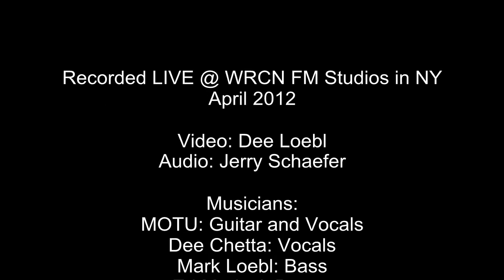Jesus Gonna Save My Soul - MOTU Unplugged LIVE 2012 on Jerry Schaefer's WRCN 103.9FM Show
If you dig this video then please support the artist by buying his CDs. MOTU's CDs & DVDs are available @ iTunes , Rhapsody , CDBaby Band Village , MOTU Records , and other quality merchants world wide.

This HD video was taken by Dee Loebl at WRCN 103.9FM Studios in NY during a 2012 LIVE WRCN FM Broadcast of Jerry Schaefer's Graveyard Blues Radio Show. This show was also broadcast on KCOR in Kansas City, Belly Up 4 Blues in the San Diego area and in Great Britain on Blues Radio UK.

The video features MOTU (Dr Richard Michelson) on vocals and guitar along with Dee Chetta on vocals, Mark Loebl on bass, and Ed Modzel on drums performing a MOTU Original Song, " Jesus Gonna Save My Soul" ( © 2012 by MOTU).

Check out more of MOTU's music from any of his 12 albums, some of which spent several months on CDBaby's Editor's Picks List and also received RAVE reviews from known music journals like Elmore Magazine. MOTU is a past winner of TWO BILLBOARD World Music Awards and was also past Semifinalist Winner in the International Blues Challenge (IBC)! MOTU's most recent 12th CD titled "Barrier Beach Blues" features an all star band of some very well known music industry performers. MOTU's CDs & DVDs are available @ iTunes , Rhapsody , CDBaby , Band Village , MOTU Records , and other quality merchants world wide. For more info on MOTU's music visit the Official MOTU Web